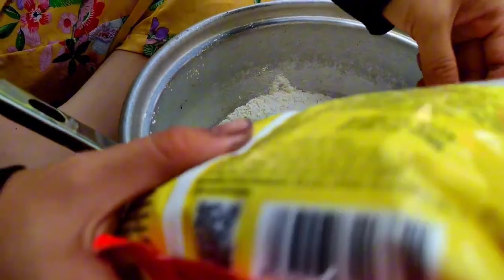Mưu Sinh Miền Tây || Cô Gái Làm Bánh Xèo Hến Ngon Nhức Nách.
Mô tả: Kênh Ngọc Tịnh Vlogs mang đến cho bạn những hình ảnh tuyệt đẹp và hấp dẫn về cuộc sống thú vị của người dân miền Tây, nơi mà việc bắt cá không chỉ là công việc mưu sinh mà còn là một phần không thể thiếu trong văn hóa địa phương.

Hãy cùng chúng tôi lắng nghe những câu chuyện thú vị từ những người dân tại đây, họ chia sẻ những kỹ năng độc đáo và bí quyết để bắt cá thành công trên các con sông và kênh rừng mênh mông.

Đồng thời, hãy tham gia cùng chúng tôi trong những chuyến thám hiểm khám phá vẻ đẹp tự nhiên độc đáo của miền Tây, nơi mà sự gắn kết với thiên nhiên vượt lên trên tất cả.

Cùng khám phá và trải nghiệm cuộc sống đầy màu sắc tại miền Tây Việt Nam cùng chúng tôi!